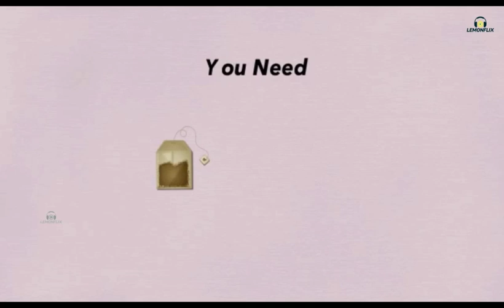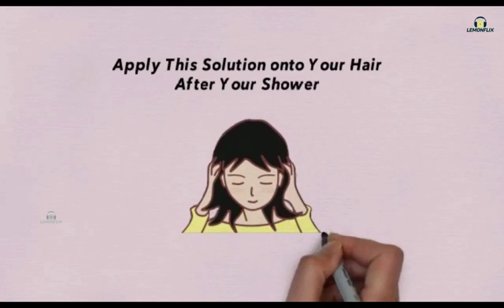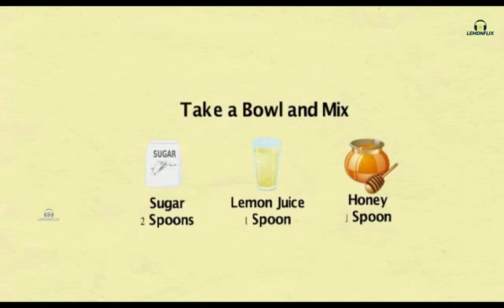Tips for Using Toner Oily skin + Lotion for Shiny Hair + Scrub for Lips | Beauty Care | Lemonflix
Homemade Toner for Oily Skin

Homemade Toner for Oily Skin | Homemade | Skin care | Beauty Tips | Skin Tips | Lemonflix

Hello Friends,
If you are worried of skin problems, watch this simple homemade fashwash for Dry/Oily skin to get rid of skiunproblems and get a health glowing and clean skin. Follow the simple step by step process and get fast results. You can apply this thrice every week.

take a bolw and mix 1:2 ratio of
Vinegar
Distilled water
Apply it every day with Cotton after you wash your face
This acts as a Toner , Closing your skin pores and keeps your skin oil balanced

This will clean your skin
You will have a perfectly fresh looking clear skin.

We upload our videos on daily basis to give you all new content everyday.

Hello Friends,

If you are worried of skin problems, watch this simple homemade tips to get rid of dead skin problems and get a health glowing and clear skin. Follow the simple step by step process and get fast results. You can apply this twice every week.

Homemade Face wash for Oily Skin

You Need

Take a bowl and make a smooth paste of
Lemon juice 2 spoons

Apply this paste every morning on your face and neck and then gently massage
Wash it after 5 mins

Use this daily for Effective results

This natural remedies have been found to be most effective for your skin without any side affects

Today we will be telling you a quick and easy instant homemade Hair growth solution for a Hair. This Hairpack is suitable for all type of Hair tones.

Egg pack for long glowing smooth skin

Ingredients:
1 Potato
mild shampoo

Remove Sprouts and green spots add little water and blend it
Apply it on your scalp  and keep it for 15 mins and Wash your hair after 15 mins .This will make you look your hair natural.

Use this remedy 1-2 times in a week.

Homemade Lotion to Get Shiny Hair | Hair Care | Beauty Tips | Lemonflix

Hello Friends, if you are worried of hair control and hair loss problem, watch this simple homemade tips to get rid of dust , hair loss and get a health glowing hair. Follow the simple step by step process and get fast results. You can apply this pack twice every week.

Homemade Lotion to Get Shiny Hair Egg pack for Hair

You Need
Tea powder 3 tablespoons

Mix 3 tablespoons of Tea powder with 1 cup of water
Apply this solution onto your hair after your shower

This will make your hair Shiny

Homemade Egg pack for Hair
You Need 1 Egg
Apply one full egg on hair from Root to the Tip
Keep it for one hour
Wash your hair with mild shampoo

smooth lips
Soft lips